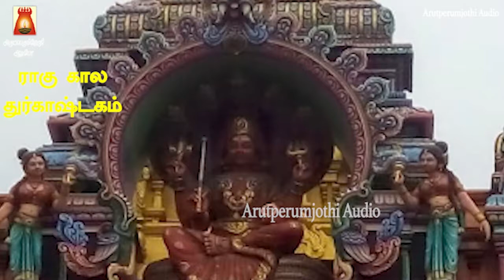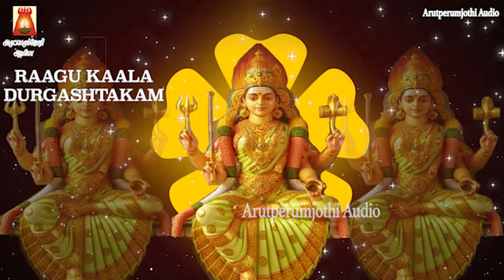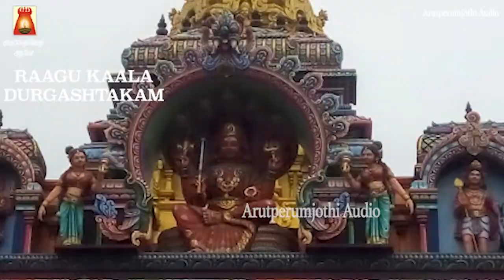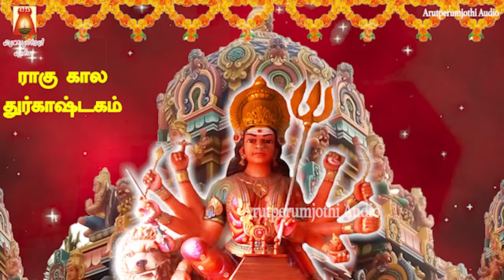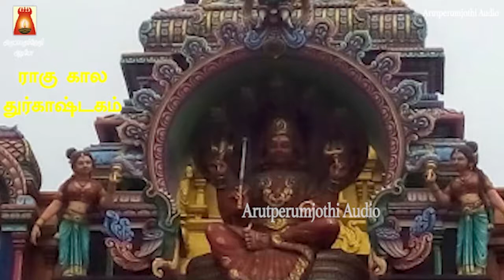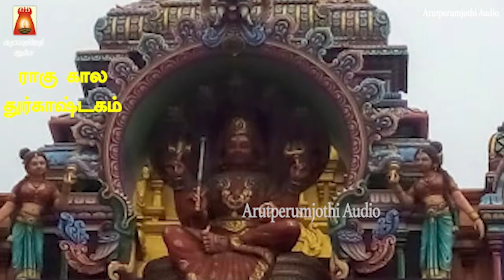TUESDAY SPL | RAAGU KAALA DURGASHTAKAM | AMMAN TAMIL DEVOTIONAL SONG| DURGAI AMMAN BAKTHIPAADAL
துர்கை அம்மனின் அழகிய பாடல் | ராகு கால துர்காஷ்டகம் | துர்கை அம்மனை
பாதம் தொட்டு பணிவோம்